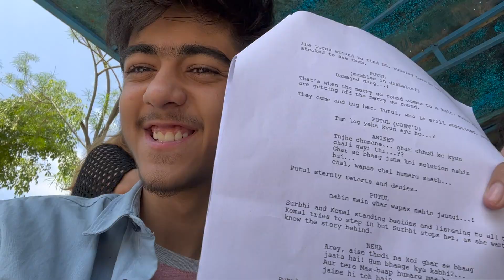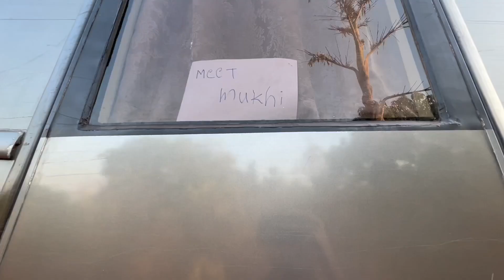DEHRADUN TO GOA VLOG || MEET MUKHI